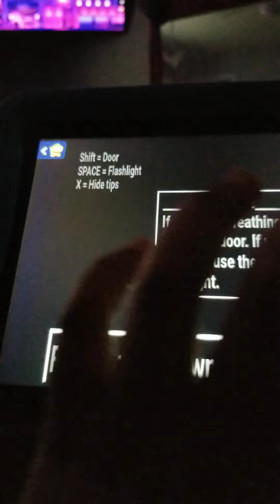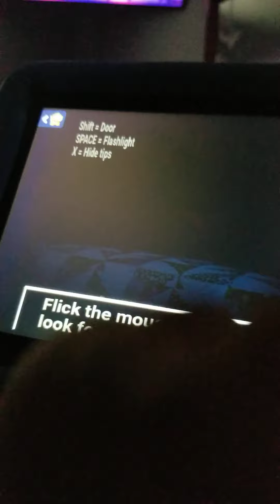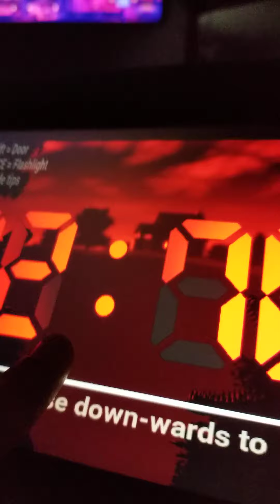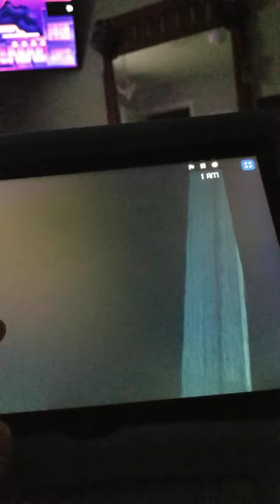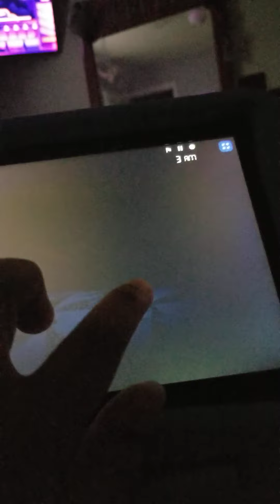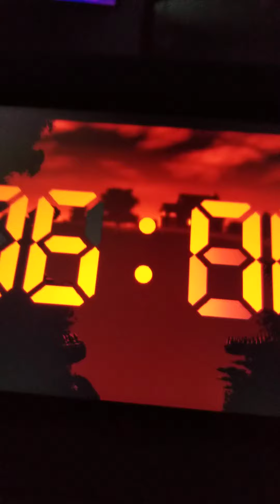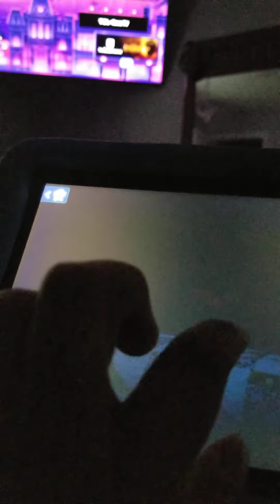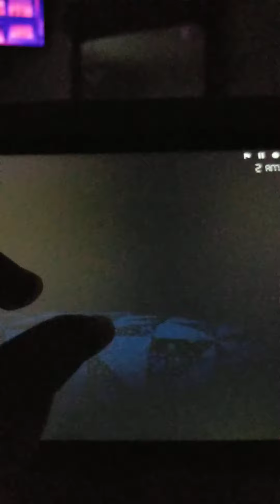playing fnaf 4